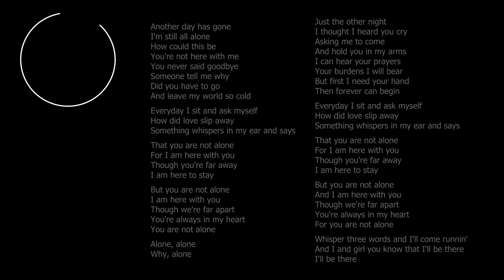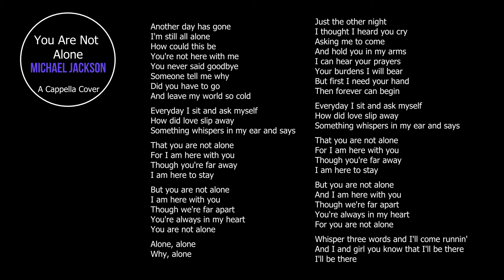You Are Not Alone - Michael Jackson - A Cappella Cover - With Lyrics On Screen